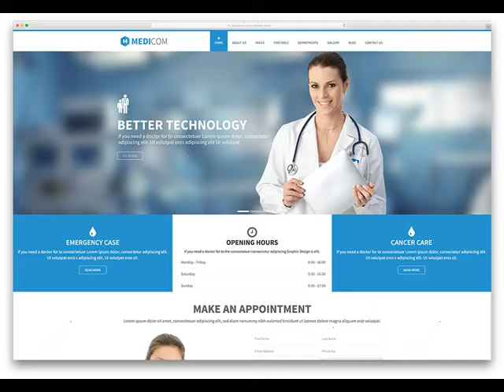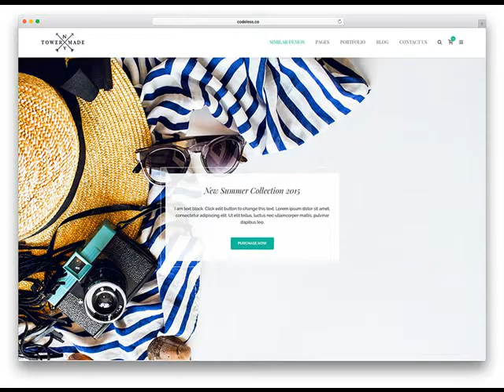Taylor AZ companies who build websites .mp4